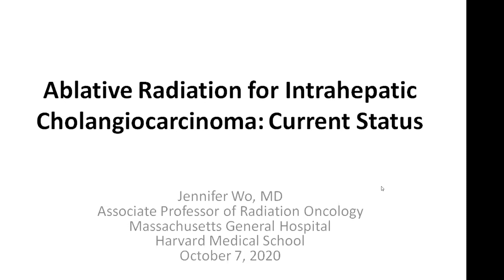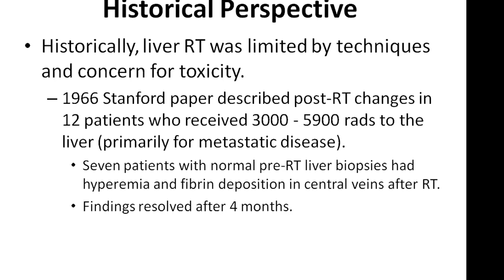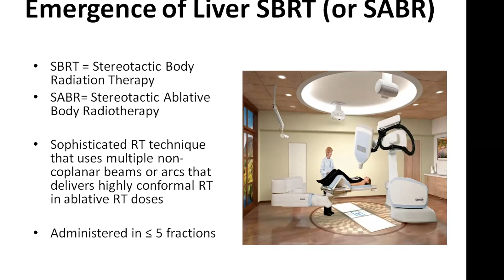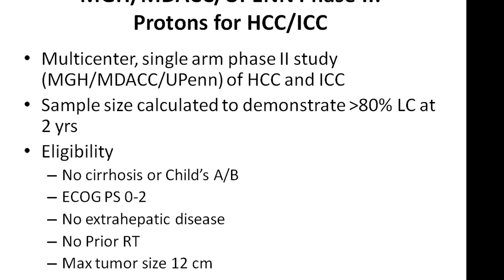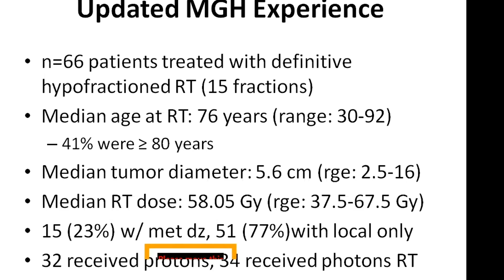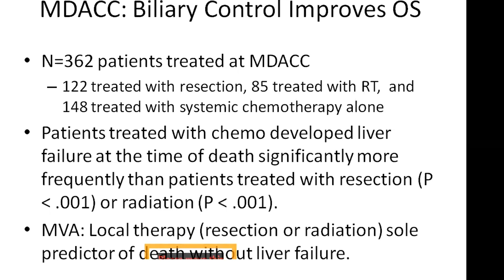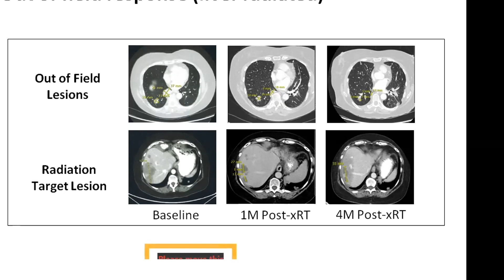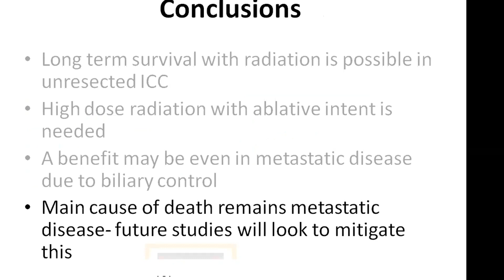ICRN: Ablative Radiation for Intrahepatic Cholangiocarcinoma: Current Status & Future Directions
ICRN Translational Science Seminar Series: Ablative Radiation for Intrahepatic Cholangiocarcinoma: Current Status and Future Directions Edit
ICRN Translational Science Seminar Series: Ablative Radiation for Intrahepatic Cholangiocarcinoma: Current Status and Future Directions
October 9, 2020  1:00pm – 2:00pm

Presenters:
Theodore S. Hong, MD
Jennifer Wo, MD

Topic:
Ablative Radiation for Intrahepatic Cholangiocarcinoma: Current Status and Future Directions

The International Cholangiocarcinoma Research Network Seminar Series was created to disseminate emerging biological and clinical/translational data to interested researchers around the globe with a hope of fostering new ideas and deeper collaborations among our membership.